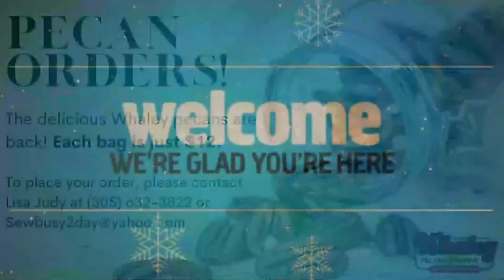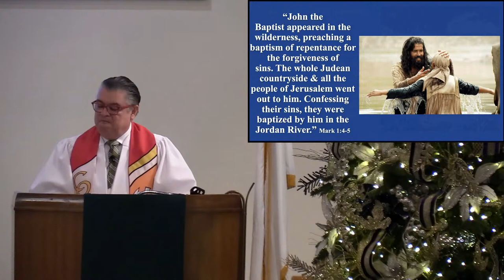Surprised - Traditional Service 12-10-23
"Surprised" This is our live service for December 10, 2023. Thanks for joining us!